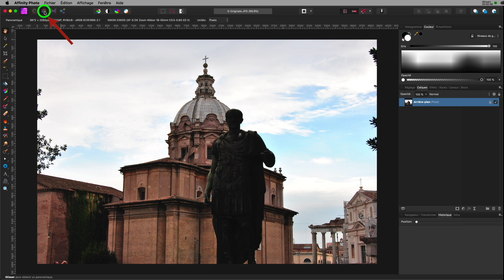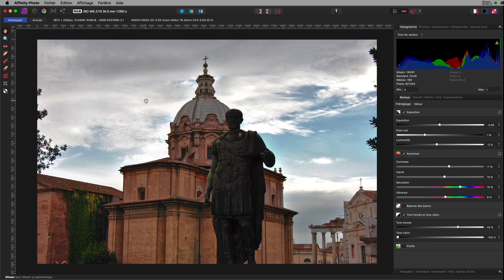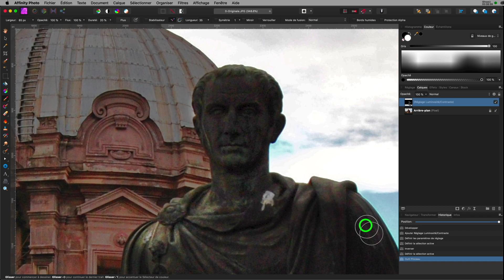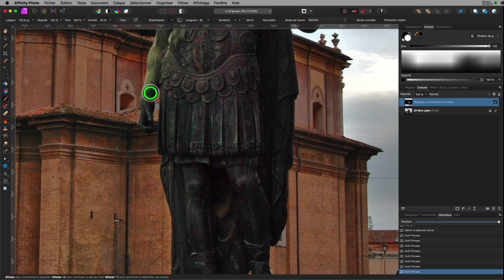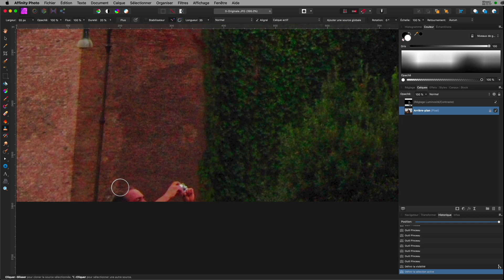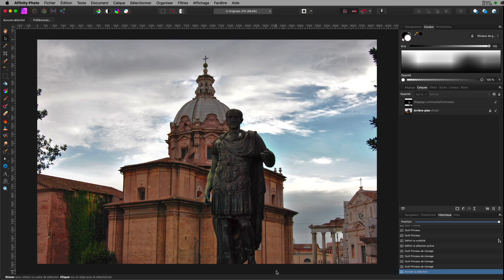Chronique-001 - Je retouche la photo soumise par Joanne Picard.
Dans cette chronique, je retouche la photo soumise par Joanne Picard. Joanne se demande comment faire ressortir la statue et comment améliorer le ciel. J'en profite aussi pour appliquer un réglage à une portion ciblée de la photo et pour faire disparaitre un élément dérangeant.